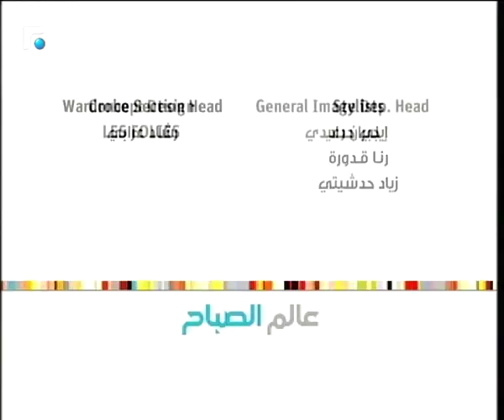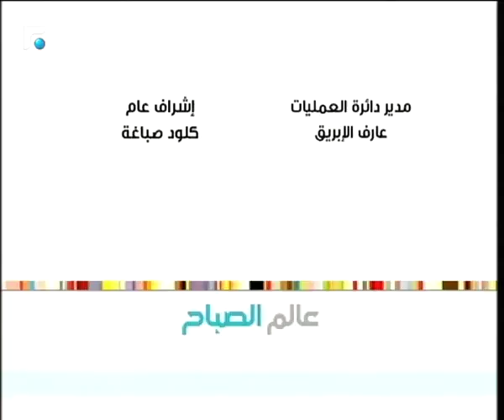عالم الصباح - فقرة "ورشة ملح" 18/11/2018